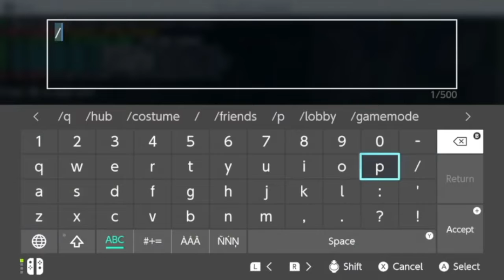The Hive Halloween Update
Hello guys! I'm back after a 3 week break! I'm back at it with a video showcasing the Hive bedrock Halloween update. I play Ghost Invasion, Murder Mystery (with a twist), and some skywars. Like, sub and grab a soda to enjoy!

OBS to record to Imovie to edit
(Also I have it set to not made for kids but it is) :D